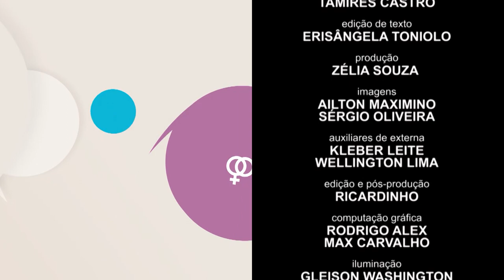Papo Cidadão PGM16 Fertilização in vitro (programa)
A fertilização in vitro entrou na roda de conversa do Papo Cidadão. Hoje, milhares de crianças nascem por meio da técnica, mas ainda há famílias com certa resistência a ideia, por desinformação ou porque acham ser inacessível. Qual o papel do Estado no planejamento familiar, o que diz a constituição? Esses e outros pontos sobre o tema foram discutidos e esclarecidos do Papo Cidadão – Fertilização in vitro. Papo Cidadão, no canal do STJ no Youtube.